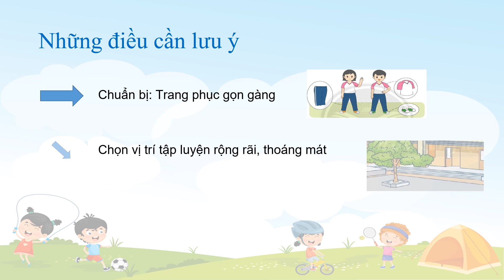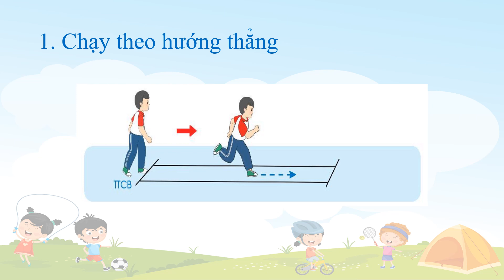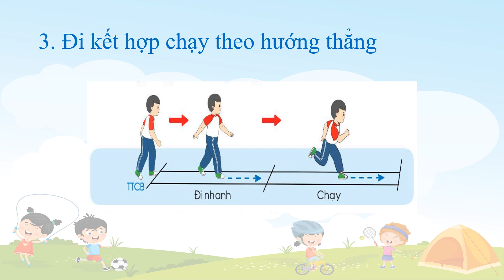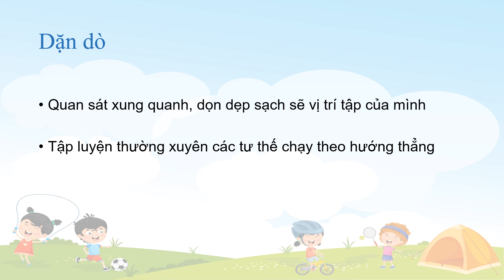T18 K2 GDTC CHAY THEO HUONG THANG